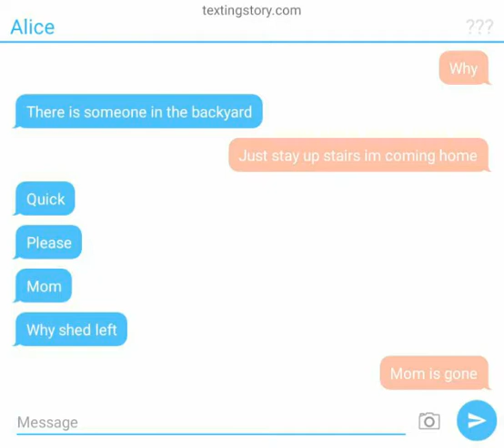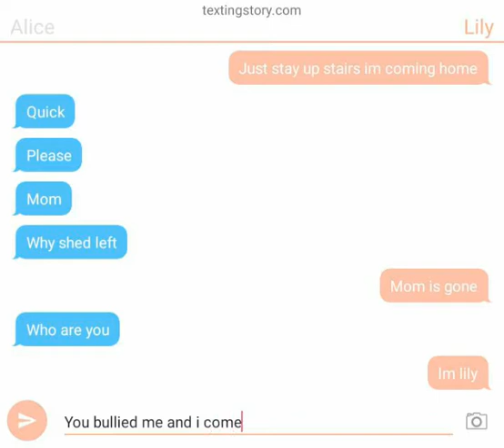My first chat story